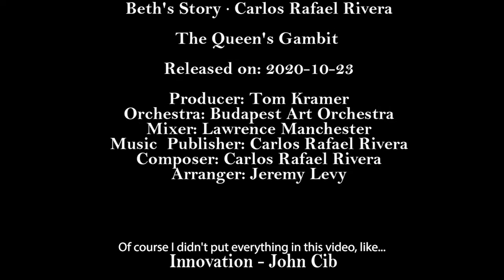Wwoofing with Luna (subtitles)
Hey,
You guys want to know what I do while wwoofing.
My new favorite thing : talk in a shitty microphone

* Music *

Beth's Story · Carlos Rafael Rivera

The Queen's Gambit (Music from the Netflix Limited Series)

Producer: Tom Kramer
Orchestra: Budapest Art Orchestra
Mixer: Lawrence Manchester
Music  Publisher: Carlos Rafael Rivera
Composer: Carlos Rafael Rivera
Arranger: Jeremy Levy

John Cub - Innovation